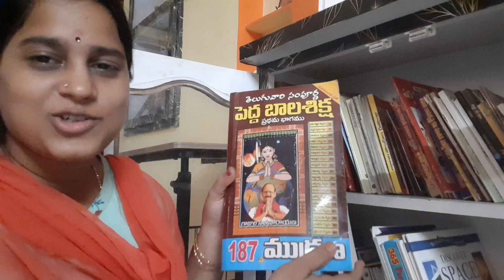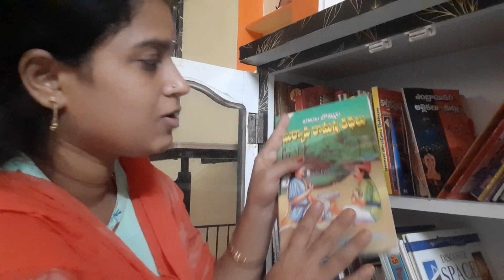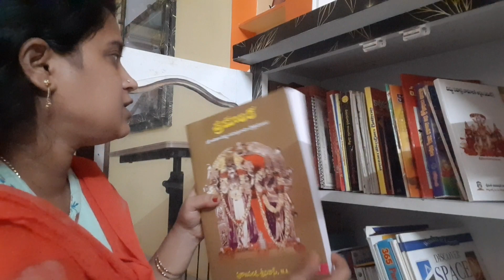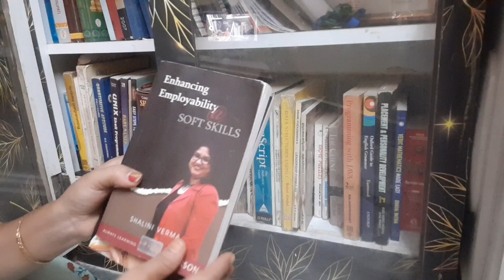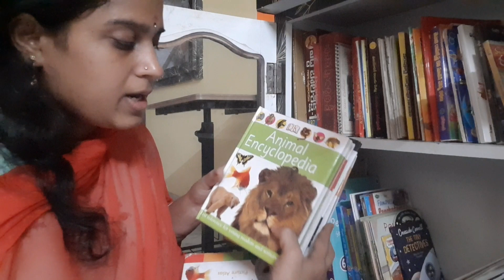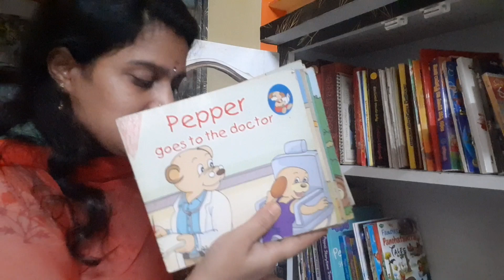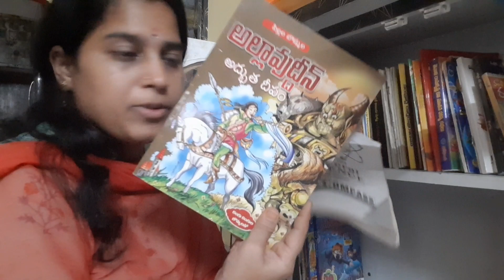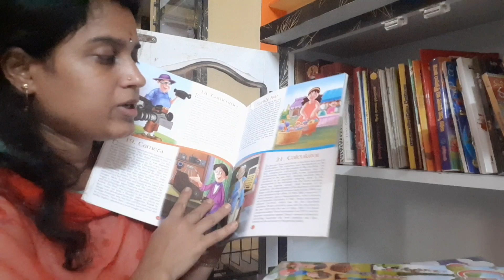our Book collection # మా చిన్న గ్రంథాలయం#